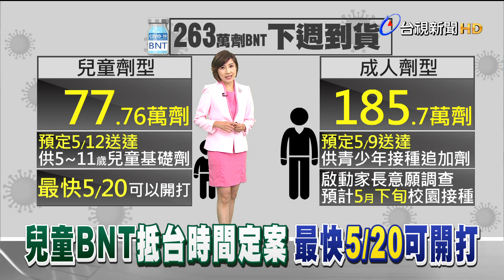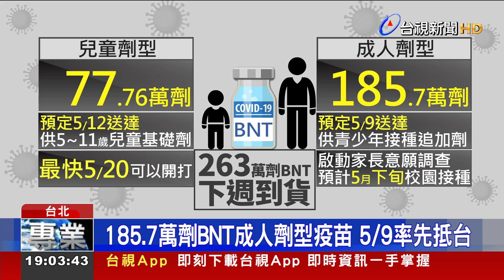兒童BNT抵台時間定案 最快5/20可開打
兒童BNT疫苗抵台時間終於定案了! 指揮官陳時中宣布，兒童劑型總計77.76萬劑，預定5/12送達，最快5/20之後就可以展開校園接種，另外還會有成人劑型185.7萬劑，9號就會先抵台，會率先提供給青少年施打追加劑，而剩餘的量才會再開放給其他年齡層接種。